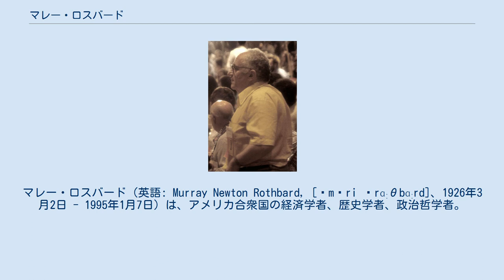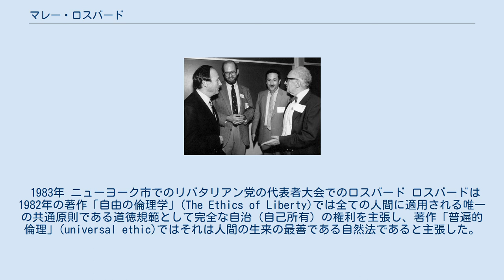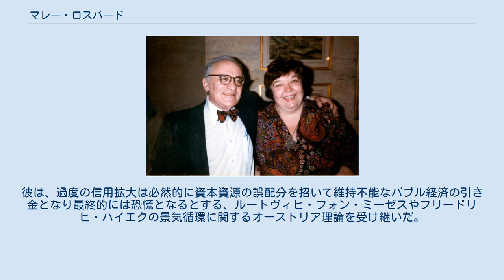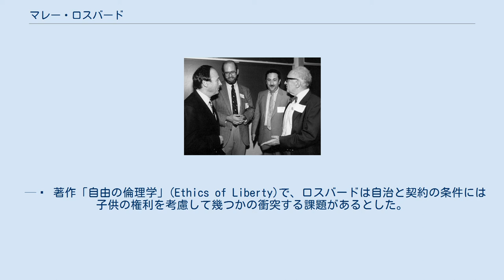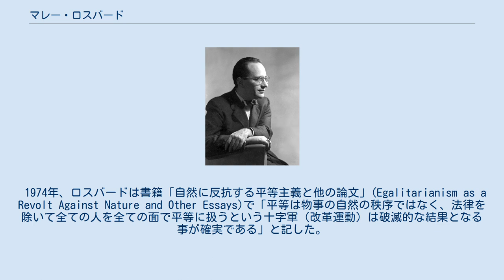マレー・ロスバード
アナルコ・キャピタリスト
マレー・ロスバード（英語: Murray Newton Rothbard, [ˈmʌri ˈrɑːθbɑːrd]、1926年3月2日 - 1995年1月7日）は、アメリカ合衆国の経済学者、歴史学者、政治哲学者。
 オーストリア学派の経済学者であり、アメリカ合衆国のリバタリアニズムの形として「無政府資本主義」と名付けた自由市場無政府主義の理論体系を提唱した事で知られる。
著書は20冊を超え、アメリカ合衆国のリバタリアニズム運動の中心的重要人物とみなされている。
 マレー・ロスバードは、自発的秩序(en)、自由市場による通貨供給、中央集権的な計画経済の糾弾など、オーストリア学派の概念を構築した。
ロスバードは、社会や経済に対する政府の強制的な管理の廃止を提唱した。
彼は、政府の独占的な権力は自由や長期的な民衆の福祉に対する最大の脅威であり、国家は「組織化された大規模な収奪組織」で、あらゆる社会の中で最も非道徳的で貪欲で破廉恥な人間の生息地であるとみなした。
 ロスバードは、独占的な政府が供給する全てのサービスは、民間部門によってより効果的に供給できると結論づけた。
彼は、表面上は「公共の利益」を表明する規制や法律の多くは政府の官僚システムによる自己利益のための権力獲得で、自由な個人の確立への危険に結びついており市場による価格決定メカニズムに従っていない、とみなした。
彼は、もし政府によるサービスが民間部門の競争により供給されれば、市場原理が政府によるサービスに含まれる非効率を除去すると断言した。
 ロスバードは同様に国家コーポラティズムに対しても、政府の独占権力に結託した経済的エリートが法律や規制を自分たちに利益を与え、彼らの競合するライバルには損失を与えるために利用している、と非難した。
 ロスバードは、徴税とは大規模で強制的な泥棒であり、「武力の強制的な独占」は競争による供給者からのより効率的で自主的な防衛・司法サービスの供給を禁止している、と論じた。
彼はまた、国家が出資する形の独占的な不換紙幣システムにおける中央銀行や連邦準備制度は、合法化された財政的な恐怖であり、リバタリアニズムの原則や倫理とは正反対であると考えた。
彼は外交分野では、軍事的、政治的、経済的な干渉主義に反対した。
 1983年 ニューヨーク市でのリバタリアン党の代表者大会でのロスバード ロスバードは1982年の著作「自由の倫理学」(The Ethics of Liberty)では全ての人間に適用される唯一の共通原則である道徳規範として完全な自治（自己所有）の権利を主張し、著作「普遍的倫理」(universal ethic)ではそれは人間の生来の最善である自然法であると主張した。
 ロスバードは1950年代に自分を生来のアナキストとみなし、以後は「無政府資本主義者」(anarcho-capitalist)との用語を使用した。
彼は「資本主義はアナキズムの完全な表出であり、アナキズムは資本主義の完全な表出である」と記した。
彼の無政府資本主義モデルでは、防衛機関のシステムは自由市場で競争し、消費者が選択する防衛サービスや司法サービスを自主的に提供する。
無政府資本主義とは国家による武力の独占の終了を意味する。
 ロスバードは、政府の独占的権力による通貨の保証と流通は本質的に有害で非倫理的と信じた。
彼は、過度の信用拡大は必然的に資本資源の誤配分を招いて維持不能なバブル経済の引き金となり最終的には恐慌となるとする、ルートヴィヒ・フォン・ミーゼスやフリードリヒ・ハイエクの景気循環に関するオーストリア理論を受け継いだ。
そのため彼は、不換紙幣システムにおける中央銀行や連邦準備制度を、制度化された着服で、本質的な詐欺であり、「合法化された偽造紙幣」と呼んで強く反対した。
彼は、市民が金を日常的な通貨として使用する事を政府が強制的に禁止している事を、誰も脱出できない法的に強制されたポンジ・スキームであると特徴づけた。
 ロスバードはランドルフ・ボーンの「戦争は国家の健康である」を信じ、アメリカ合衆国の外交政策に激しく反対した。
1964年には「嘆かわしいアメリカ帝国主義」は「現在の主要課題である」と記した。
彼はアメリカ帝国主義を嫌い、1967年のCIAが支援したチェ・...